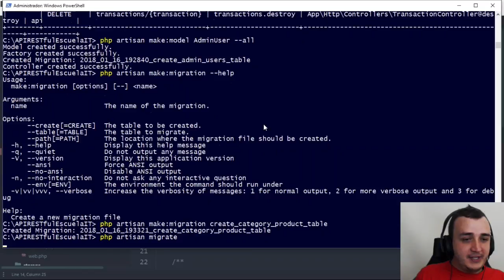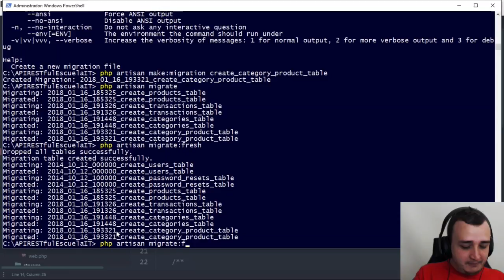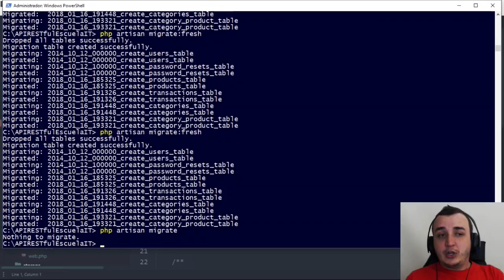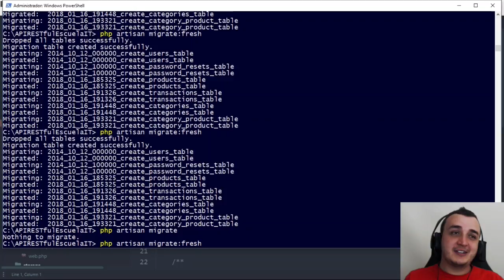Ejecutar las migraciones de un proyecto Laravel 5.5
Ejecutar las migraciones creadas hasta el momento, usando los correspondientes comandos, desde el terminal, de Laravel Artisan.